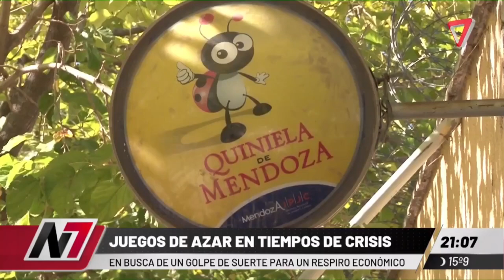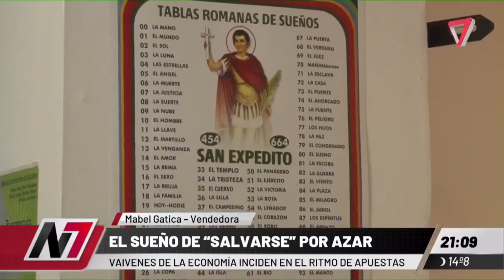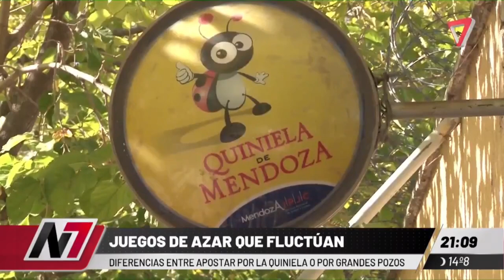Juegos de azar en tiempos de crisis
Muchas personas a pesar del aumento en quinielas y otros juegos de azar, siguen apostando a la esperanza de que cambie su situación.